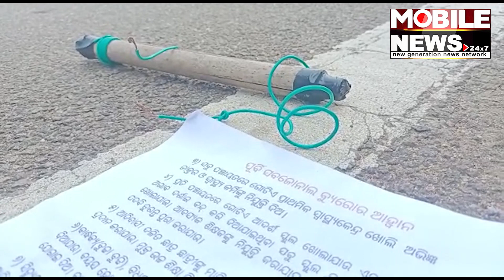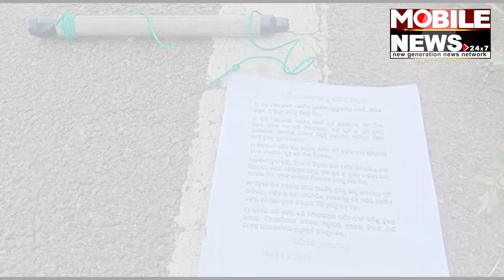ଚାଲିଛି ଲାଲବାହିନୀର ବନ୍ଦ ପାଳନ, ବାଟସାରା ଖଞ୍ଜିଛନ୍ତି ମୃତ୍ୟୁର ଜାଲ